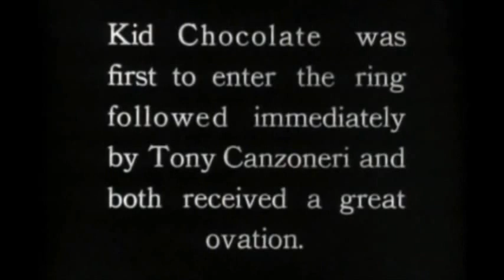Tony Canzoneri vs Kid Chocolate I